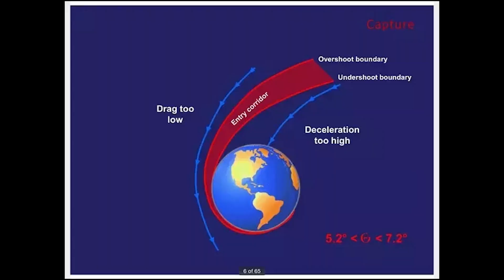The Mysterious Tunguska Event: Seismic Shockwaves and Cosmic Conundrums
Picture Siberia, 1908. A mysterious, unexplained explosion, eons before the invention of nuclear bombs, rips through the serene Siberian Taiga forest, home to the majestic Siberian tigers. The Tunguska Event, as we'll come to know it, is our focus on this episode of Paranormality UK. We'll transport you to this eerie historic moment, where witnesses reported uncanny lights in the sky and sounds akin to artillery fire, followed by a seismic event that shook the earth across continents.

Is it possible that a nuclear test was performed decades before such technology was commonly known? Or could we entertain the thought of extraterrestrial involvement? We spin tales, explore theories and share documented facts, all while traversing the massive expanse of Mother Russia. Engaging conversations on the Tunguska Event, from seismic events to the peculiar air-based shockwave felt around the globe, will make you question everything you thought you knew about unexplained phenomena.

As we dive deeper into the cosmic realm, we tackle the speed and size of meteors, their interactions with the atmosphere, and the probability of them hitting Earth. We will also explore how Jupiter, our solar system's muscle man, serves as our protector by annihilating meteors. The episode closes with a critique of the various theories surrounding the Tunguska Event, including the meteorite theory, one of the more popular explanations. Buckle up and prepare for an astronomical adventure that probes the depths of our understanding of Earth's defense system against cosmic threats. You'll never look at the night sky the same way again.

Appologies for the audio in the first 30 seconds... We had Gremlins in the system again and patched in some GoPro audio to save it!!

If you enjoyed this podcast and want more listenable content...

This episode is also available as an audio podcast on any major podcasting library... Spotify, Apple podcasts, google podcasts, amazon music etc...